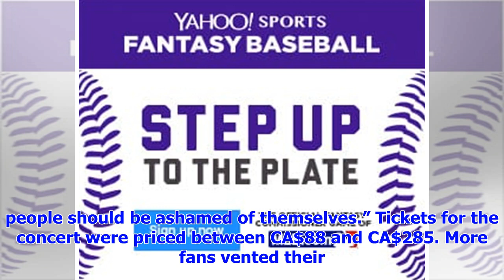Spice Girls fans walk out on first gig of reunion tour due to sound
Spice Girls fans walked out of the first night of their reunion tour in Dublin over complaints about...